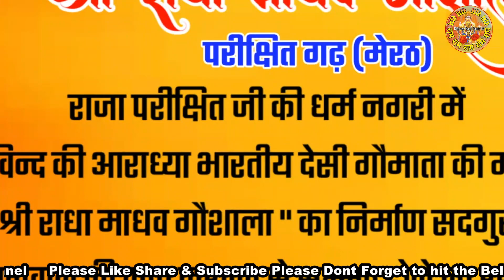आँसू नही रुकेंगे सुनिये जब भगवान भी अपराध क्षमा ना कर पाये परन्तु गुरुदेव ने क्षमा कर दिया!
You will watch here all spiritual and devotional video that will incease your love and passion towards Sri Sita Ram. Please Visit for Krishna story, Krishna Song, Sri Ram Song, Devotional Pravachan, Sri Krishna Katha, Sri Ram Katha, Sri Shiv Katha and Sri Hanuman ji Katha.

wonderful kathas and bhajans

Please Visit Bharose Ram Naam ke for Devotional Touch.